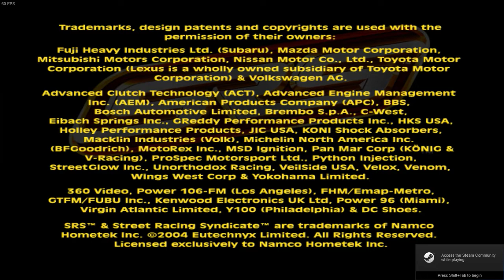Street Racing Syndicate is a 2005 Open World Racing game ,It's Kinda like poor Man Nfs Underground